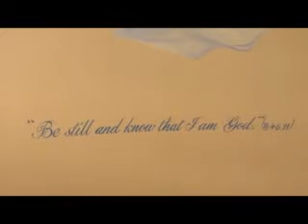Be Still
Message by Archbishop Anthony Muheria